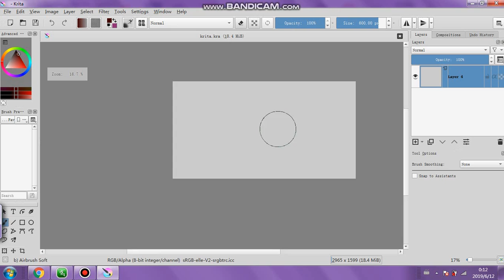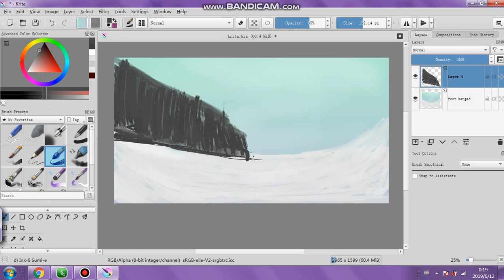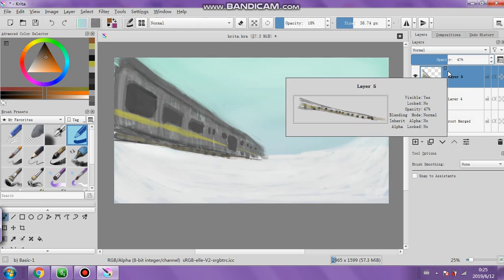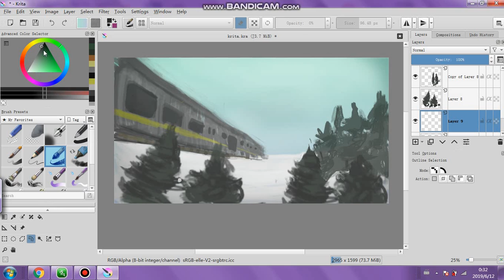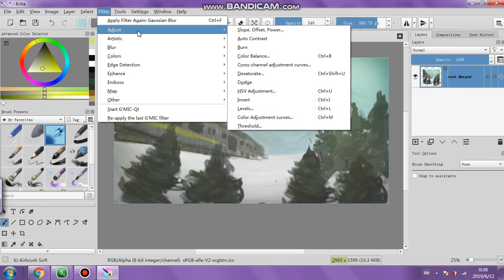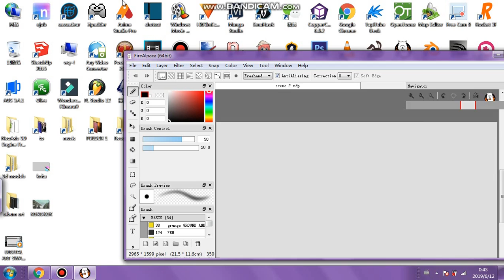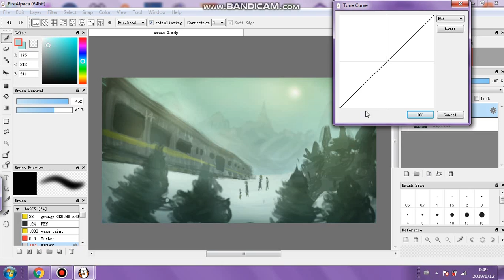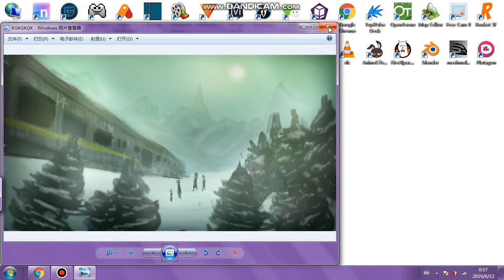DIGITAL ART SNOW TRAIN PROCESS